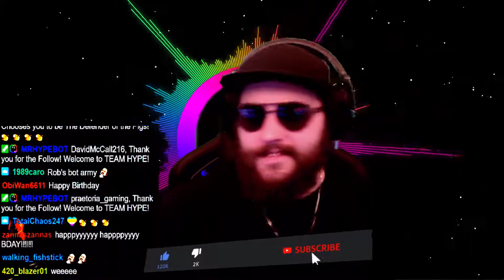I SWITCHED TO CONTROLLER?!?😮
SONG NAME: Ava Max - Sweet but Psycho (B-Stylezz Bootleg)